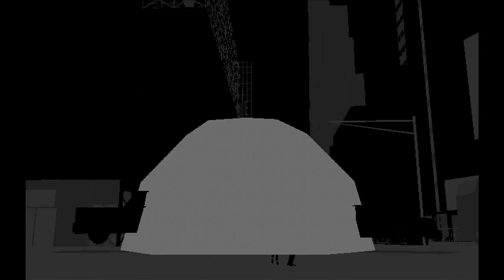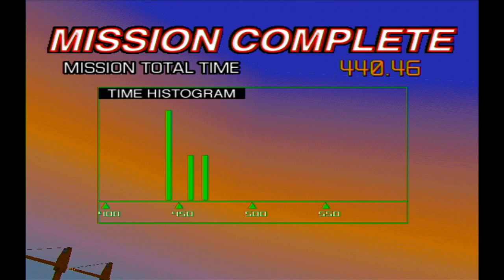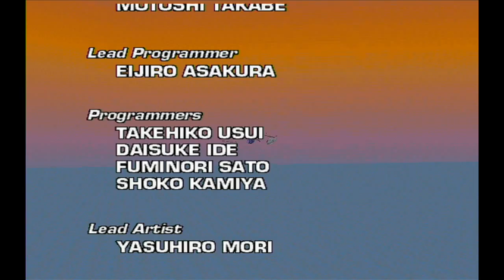Gunblade NY Let's Play! - Wii - Ruta Easy - Audio Latino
Mi juego Favorito de Arcades: Gunblade NY. Este es el run del juego en la ruta Easy.